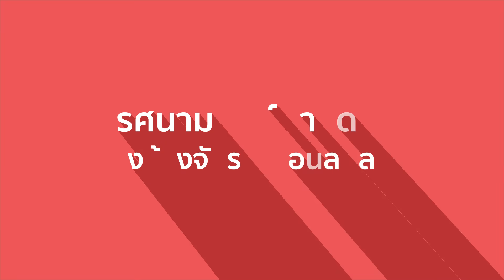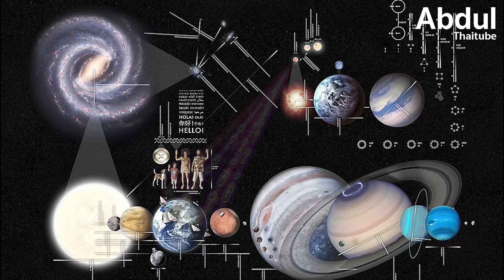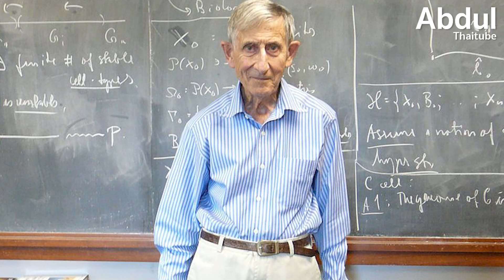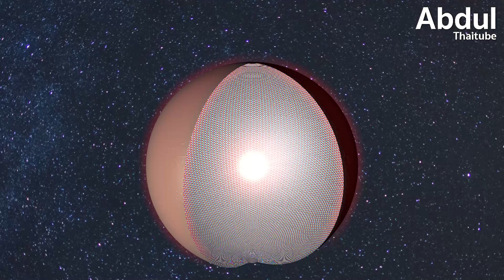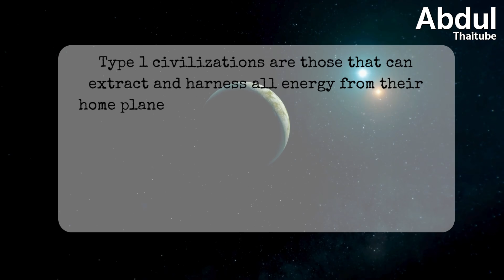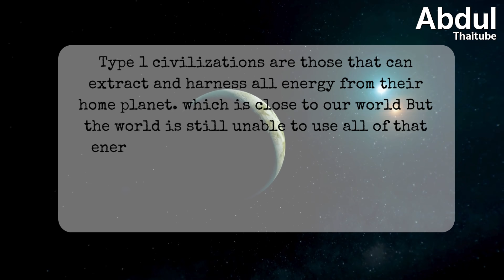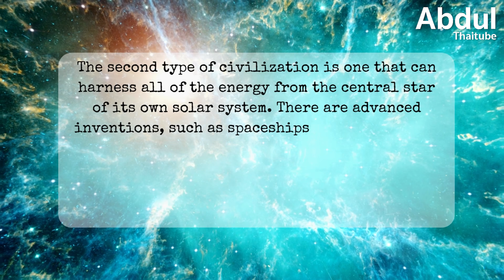ปริศนามนุษย์ต่างดาวแห่งห้วงจักรวาลอันลึกลับ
ความอยากรู้อยากเห็น เป็นสัญชาตของมนุษย์ ที่ทำให้เกิดการสำรวจสิ่งต่าง ๆ ตามมามากมาย ตั้งแต่การสำรวจบนแผ่นดินโลก ใต้มหาสมุทร ไปจนถึงการสำรวจภายนอกโลก ในห้วงจักรวาลอันกว้างไกล

การค้นหามนุษย์ต่างดาว เป็นภารกิจที่นักวิทยาศาสตร์สนใจมาเสมอ เริ่มต้นจากการตั้งคำถามที่ว่า มนุษย์โลกมีชีวิตออยู่อย่างโดดเดี่ยวท่ามกลางจักรวาลจริงหรือ จากนั้น เมื่อเวลาผ่านไป มีการพบเจอข้อมูลต่าง ๆ มากมาย ทำให้นักวิทยาศาสตร์มั่นใจว่า เราไม่ได้มีชีวิตอยู่ตามลำพัง จนพัฒนาไปสู่คำถามที่ว่า แล้วเราจะได้พบมนุษย์ต่างดาวเมื่อไหร่

00:00 ปริศนามนุษย์ต่างดาวแห่งห้วงจักรวาลอันลึกลับ
00:54 1.ภารกิจค้นหาสัญญาณของสิ่งมีชีวิตที่ชาญฉลาด
03:28 2.Freeman Dyson กับสมมติฐานอารยธรรมนอกโลก
05:06 3.Dyson sphere เทคโนโลยีขั้นสูงจากนอกโลก
06:17 4.ดาวฤกษ์ปริศนาแห่งกาแลกซี่ทางช้างเผือก
09:14 5.Kardashev Scale การแบ่งกลุ่มมนุษย์ต่างดาว